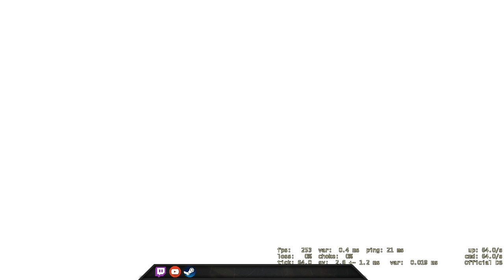I can't hit any shots - CSGO Comp Full Game #184